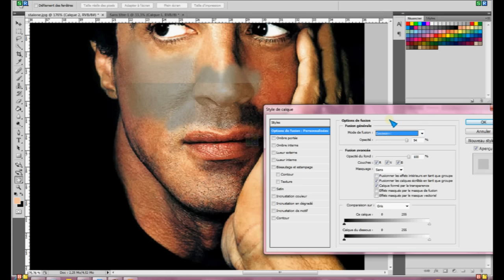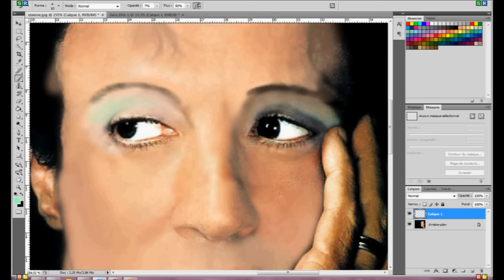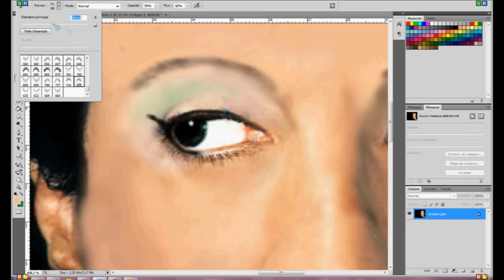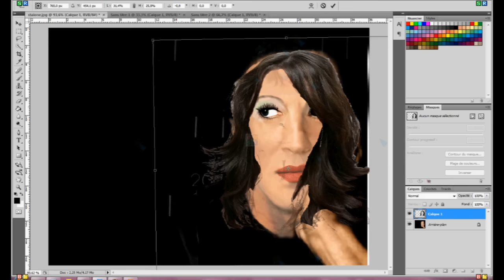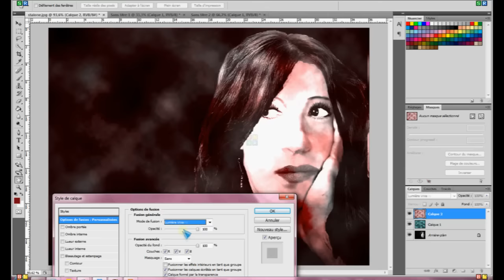Stallone transformed in woman in photoshop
Another transformation I did, trying to chose the one the less feminine to turn him into not a bomb but a woman. Music is for Kavinsky and is called wayfarer